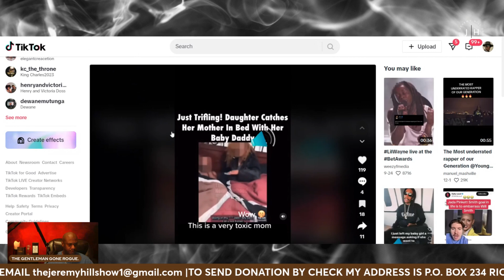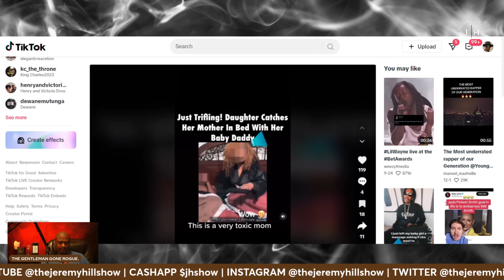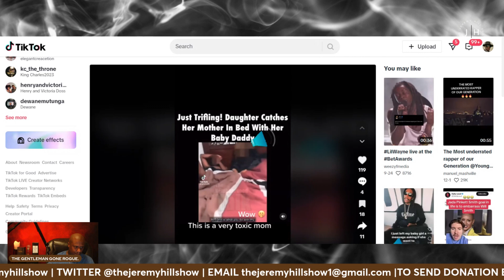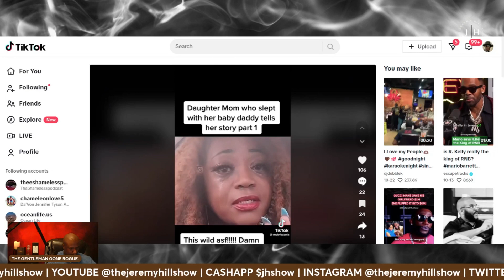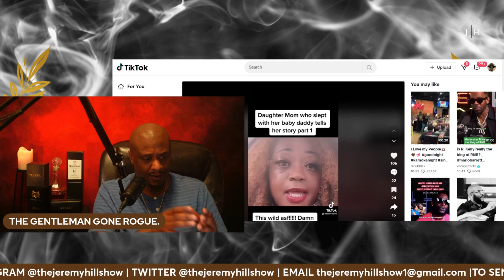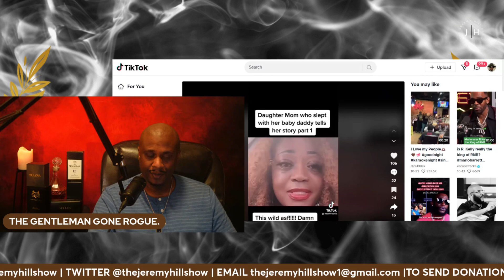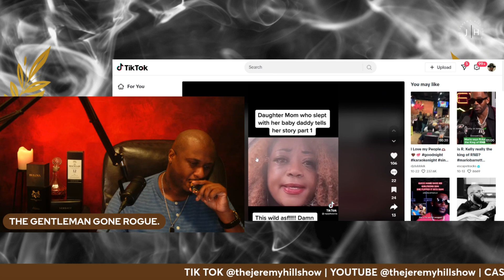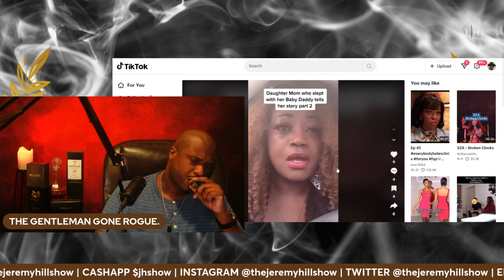ARE BLACK WOMEN TREACHEROUS?(FOR EDUCATIONAL PURPOSES ONLY)lifecoach